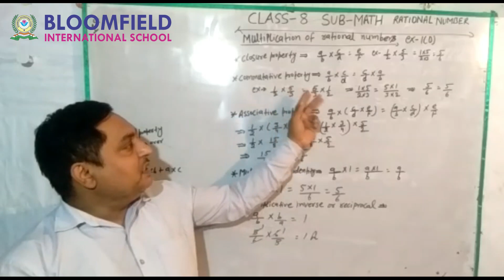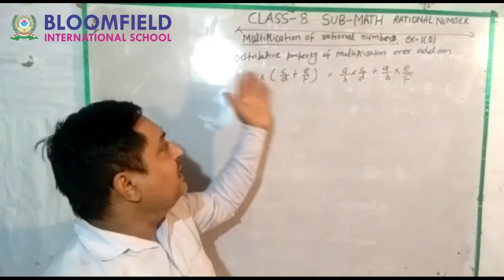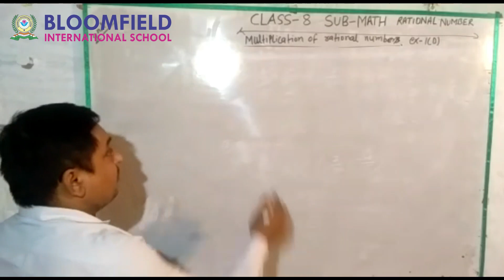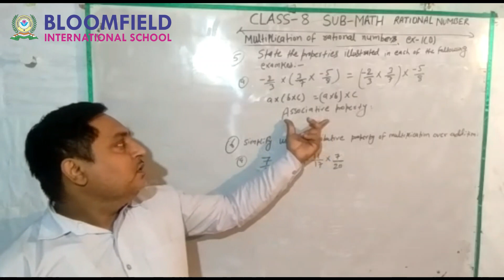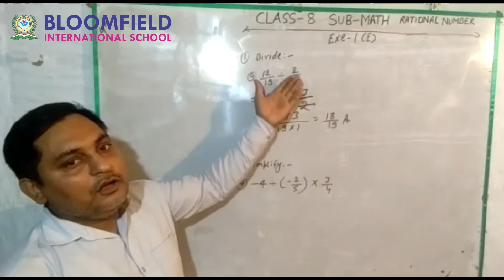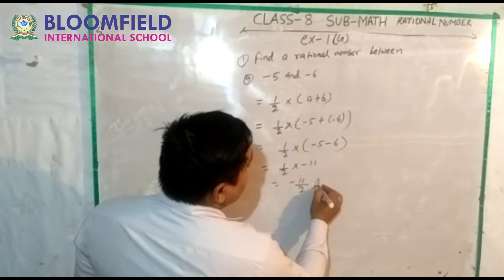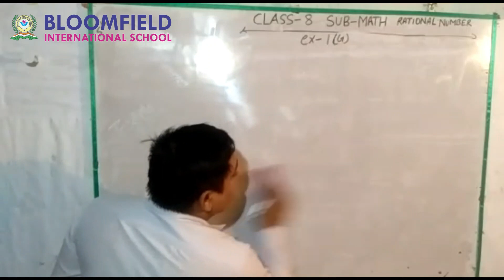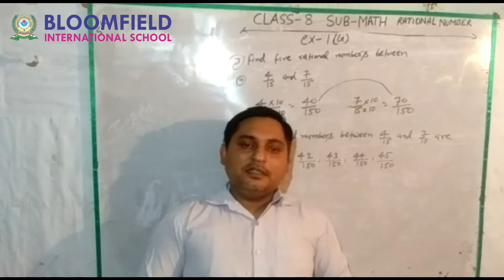Maths CBSE Class 8 Chapter 1 Rational Numbers NCERT Solutions Exercise Part 3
Rational Numbers Introduction - Chapter 1 - Class 8th Maths Solutions In Hindi and English. Rational Numbers - Solution for Class 8th mathematics, NCERT  solutions for Class 8th Maths. Rational Numbers  Overview and Introduction.

Rational Numbers: Made EASY !! Let's explore Rational Numbers, which are a part of Real Numbers! We cover Natural Numbers, Whole Numbers, Integers, and Non-Integers: Fractions and Decimals. Terminating and Non-Terminating (Recurring) Decimals are discussed. We also look at the Number Line.

In this video we'll learn about - Introduction- Rational Numbers, its various aspects, and how it affects you. This video continues the series, Class 8th Maths Chapter - Rational Numbers.

Chapter: Rational Numbers(Introduction- Rational Numbers)
Useful For: NCERT / CBSE / ICSE / IIT JEE / Olympiad / NTSE

Try the Top 3 Questions at the end of the video and write your answers and doubts in the comments below!

At Study Treat, learning Science and Math is Easy! The school coursework is explained with simple examples that you experience every day! Yes, Science & Math is all around you! Let's learn every day from everyday life! Our educational videos can be used for all boards CBSE, State Boards, ICSE, IGCSE, etc. They are made as per the syllabus and explain concepts beautifully.

We want to help children learn in the simplest way possible. Grab a piece of paper and write along! Learning is our number one priority!